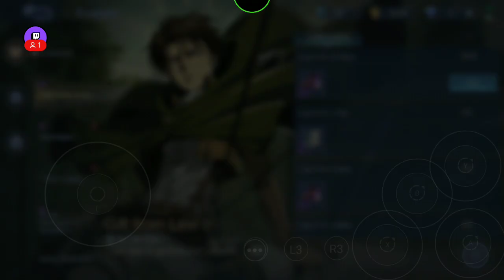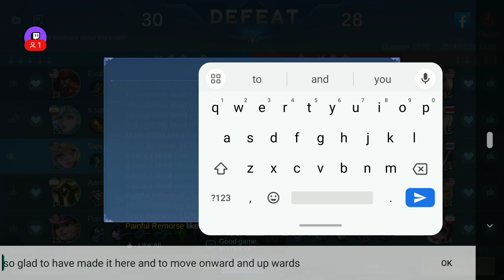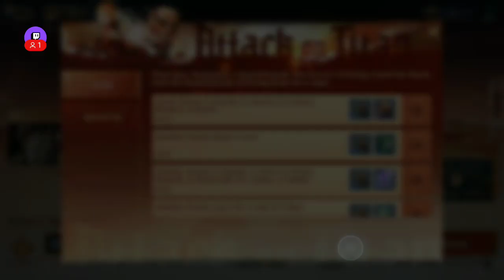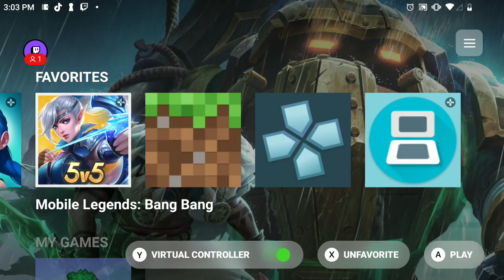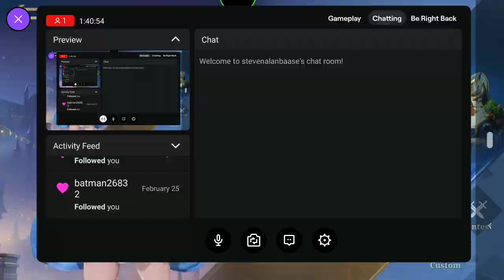2/28/2024 🌻🌹🌹🌹💐⏳🌹🌹🌹🌻❣️ Clicker Revenge of the Clicks